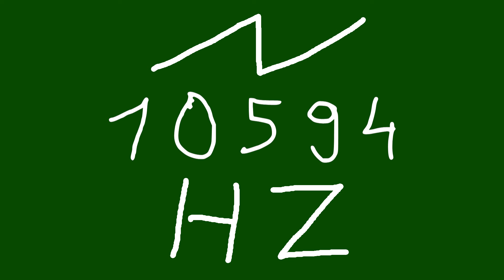10594 hz saw